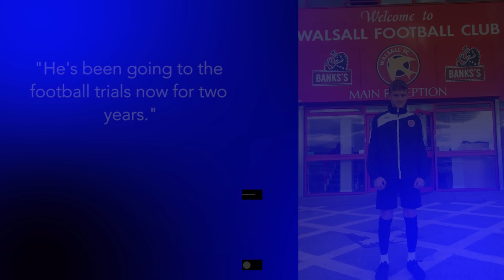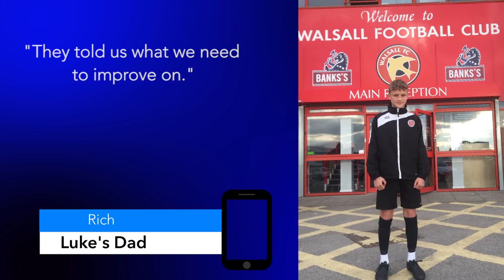Luke Murrall Aged 15 | Scouted By Walsall FC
15-year-old Luke Murrall had a trial for Walsall after attending SIX UK Football Trials events.

This video looks back on his journey with UKFT to how to got where he is today.